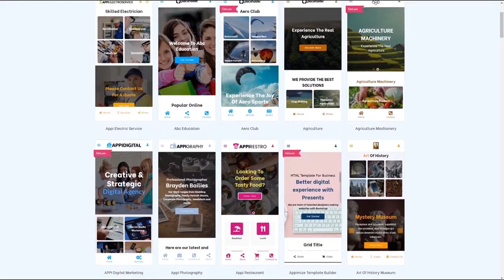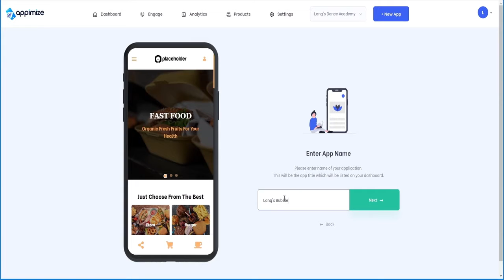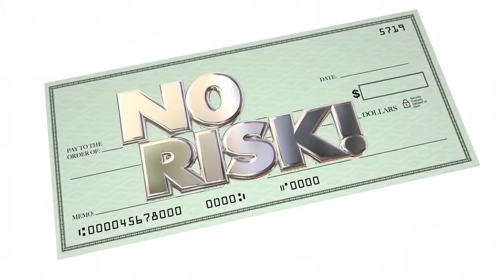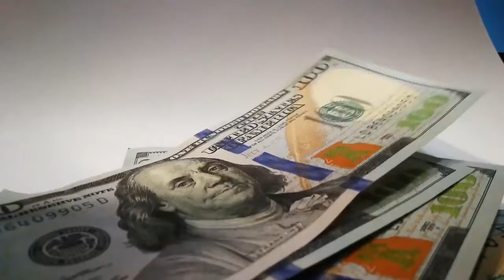Appimize OTO - All 5 OTOs’ Links+398$ Discount+ Bonuses - Appimize OTOs - Coupon- VSL OTO3 Review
Appimize OTO,
Appimize OTOs,
Appimize Upsell,
Appimize Upgrade,
Appimize Review,
Appimize Reviews,
Appimize Discount,

Appimize OTO,
Appimize OTOs,
Appimize Upsell,
Appimize Upgrade,
Appimize Review,
Appimize Reviews,
Appimize Discount,